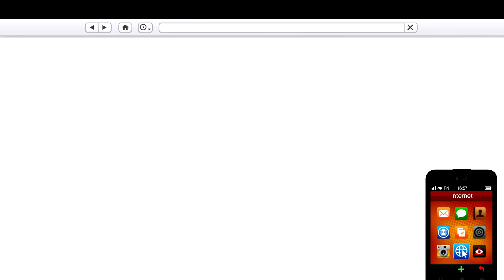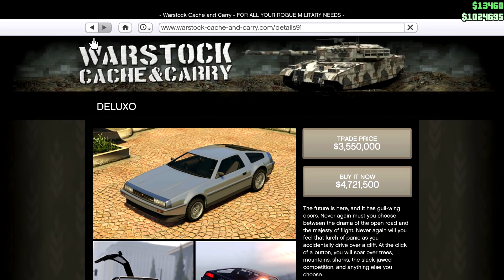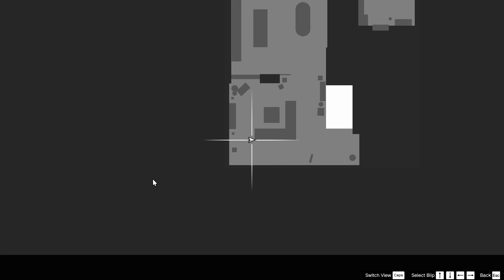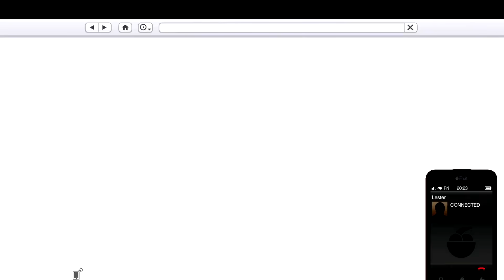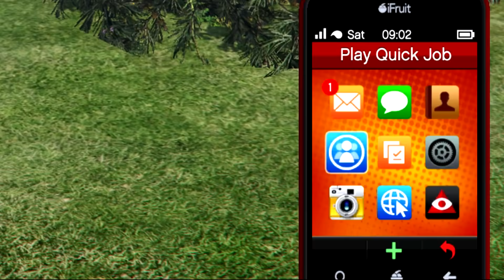هذا لا يصدق سيارة فيها كل شيء في جي تي أي 5 أونلاين | GTA V Doomsday Heist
في هذه الحلقة من لعبة جي تي أي 5 أونلاين نسخة الحاسوب Grand Theft Auto V Online PC، قمنا بلعب مهام التحديث الجديد في قراند 5 وصراحة هذه السيارة أدهشتني فيها كل شيء في لعبة جراند 5، أترككم مع الفيديو لكي تكتشفوا المزيد.

تابعني على مواقع التواصل الإجتماعي لكي تتوصل بالجديد YassFriends